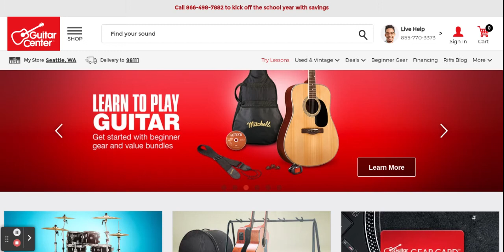Guitar Center on Chromebook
With the words "Find your sound" shown in the search bar on it, yo